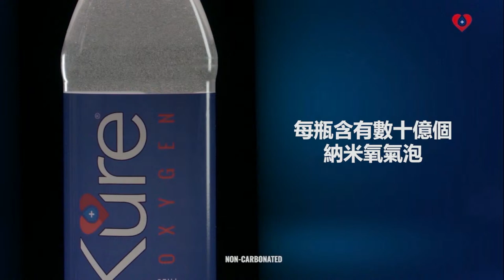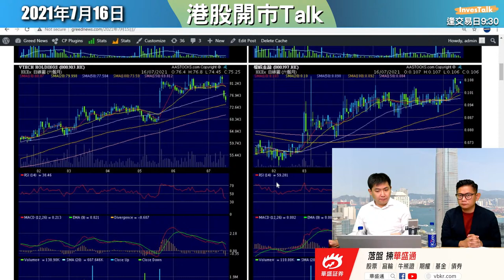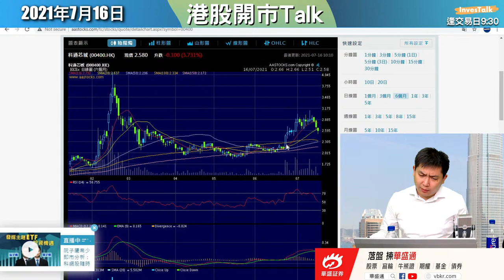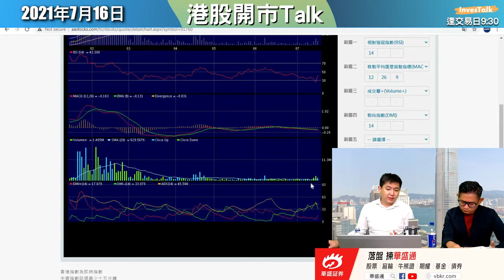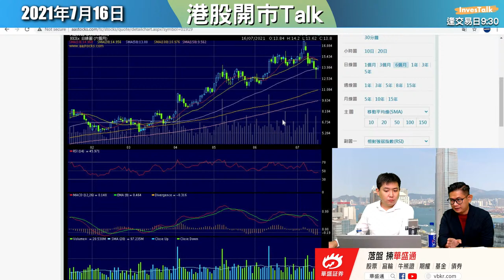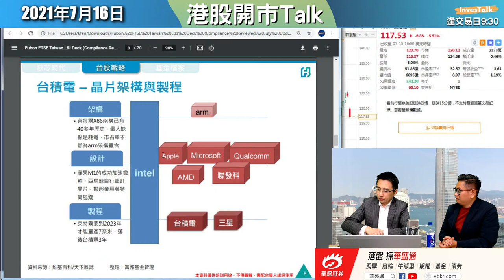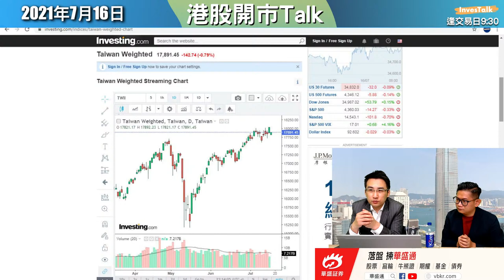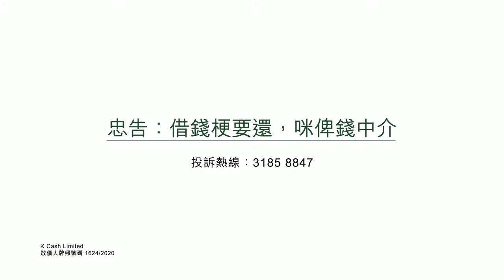【開市Talk】全身暑假 投奔初夏 未宜大手入市｜閱文SH有得解：八十後投機客 Alan 【今日Talk乜ETF】台股不只是台積電｜但都會講台積電業績：吳方俊(16/7/2021)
【開市Talk】全身暑假 投奔初夏 未宜大手入市｜閱文SH有得解 (16/7/2021)
嘉賓：八十後投機客 Alan
主持：張浩然
【今日Talk乜ETF】台股不只是台積電｜但都會講台積電業績
嘉賓：吳方俊 富邦基金管理(香港)董事總監

0:00【開市Talk】
3:42 節目開始
4:05 [嘉賓]八十後投機客Alan對大市最新睇法
5:40 恒生指數
10:25 Watch List對後市啟示
15:06 港股活躍股份表現
16:28 中國恒大(3333)/恒大系
18:28 中車時代電氣(3898)
20:34 炒回A真係好？
22:02 康聖環球(9960)/Alan的IPO策略
24:57 科通芯城(0400)
27:16 新世界發展(0016)/本地地產股
33:25 龍湖集團(0960)
35:05 中國平安(2318)/中國鐵塔(0788)
38:58 中國海外發展(0688)
44:03 英恆科技(1760)
46:00 騰訊(0700)
50:38 閱文集團(0772)
53:53 眾安在綫(6060)
56:07 京東健康(6618)/京東物流(2618)
57:57 阿里巴巴(9988)
58:31 中遠海控(1919)
59:09 新疆新鑫礦業(3833)
1:03:40【今日Talk乜ETF】台股不只是台積電｜但都會講台積電業績
【落盤？揀華盛通！】

▶️極速開戶  ▶️ 最快當日開通！
▶️EDDA入金▶️ 即時到賬，扭轉局勢！
▶️24/7全天候資訊 ▶️ 唔錯過任何機會！
▶️條件交易  ▶️ 一觸即發，比分追上！
▶️社區討論  ▶️ 絲打巴打，同聲同氣同上落，乘勝追擊！

領先港股美股A股一站式報價交易平台，極速線上開戶，支持港、美、A股市場的股票、衍生品、債券、基金和期貨的實時行情、條件交易、財經資訊、實時討論、智能選股等服務，助你捕捉全球投資機會！